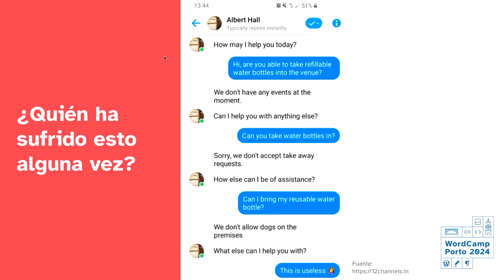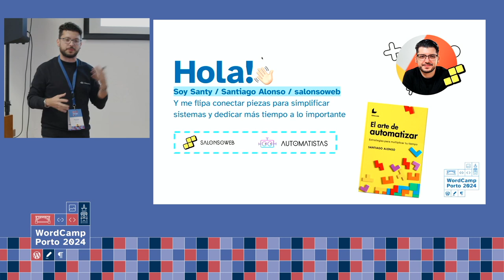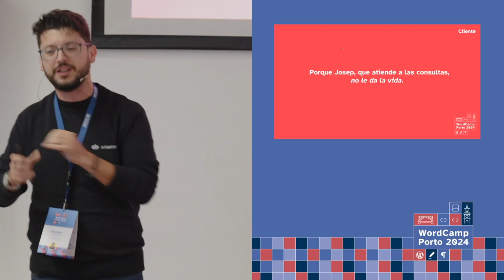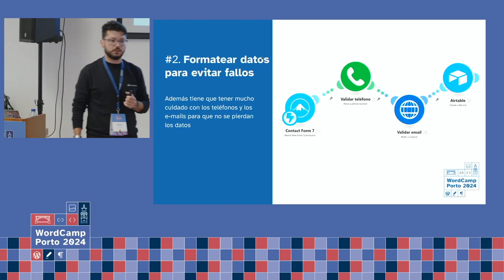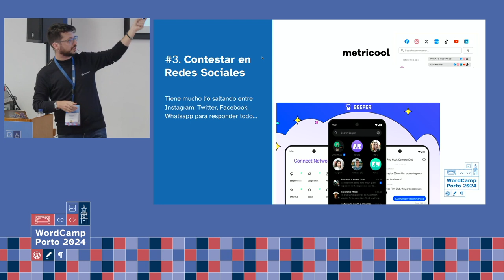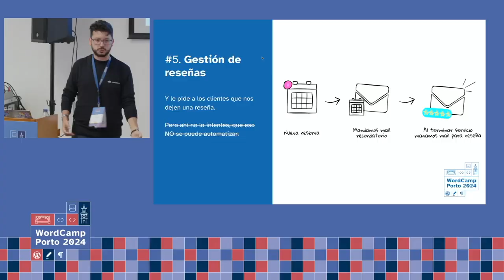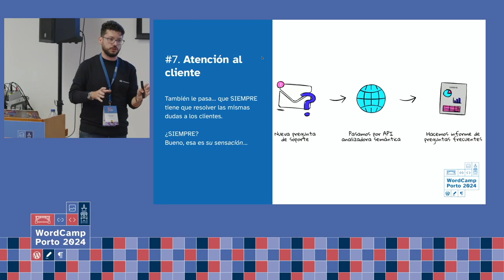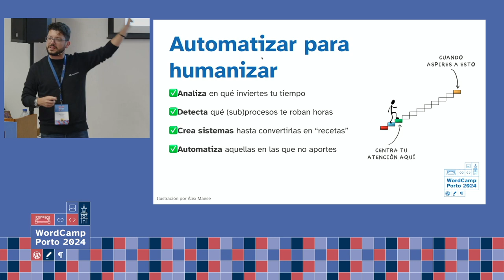7 automatizaciones para WordPress más inteligentes que un chatbot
Tengo un dato basado en mi experiencia: más del 90% de las veces que se implementa un chatbot para ganar tiempo… no tenía sentido implementar un chatbot.

En esta charla contaré hasta 7 ideas reales de automatizaciones con WordPress y WooCommerce que pueden aportar mucho más a un negocio que automatizar la atención al cliente.

Automatizar para humanizar es mi lema de vida.